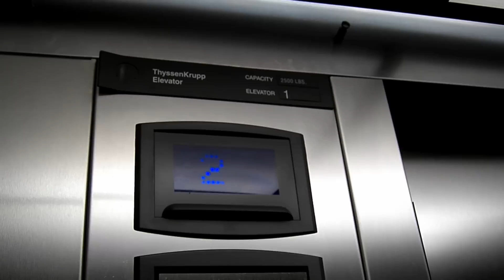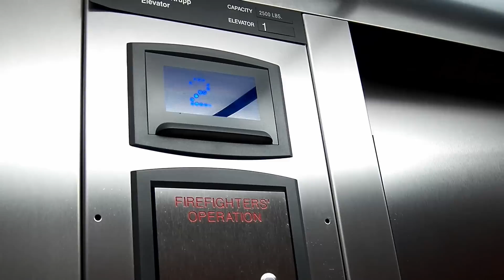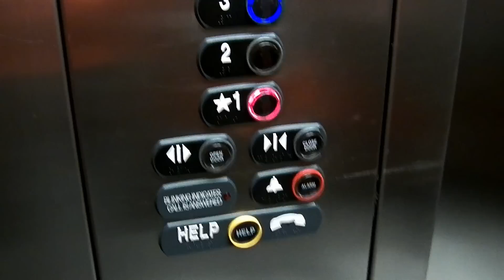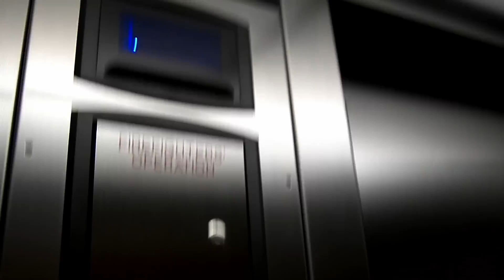Thyssenkrupp Elevator at the Comfort Suites in Forest City, AR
Note the color of fixtures mostly blue except for 1st floor fixture button is red.